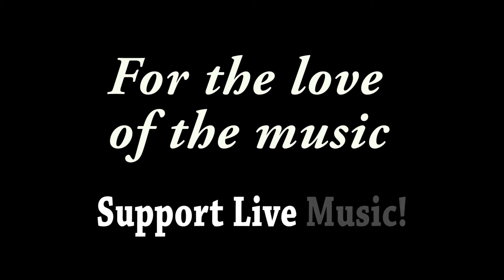Samantha Fish - "Turn It Up" - The Bourbon Saloon, Omaha, NE - 06/12/17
Recorded at The Bourbon Saloon in Omaha, NE on 06/12/2017

Kenny Tudrick - Drums ~~
Mark Levron - Trumpet~~
Travis Blotsky - Saxophone ~~